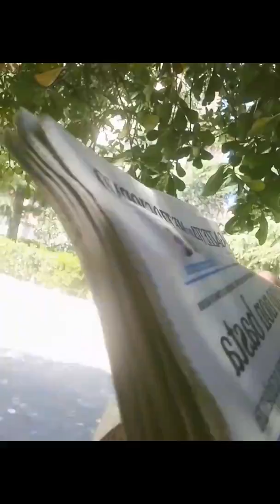Messaggio post Coronavirus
Savino Montaruli:… e dopo il Coronavirus?